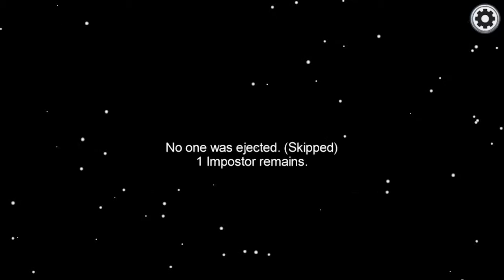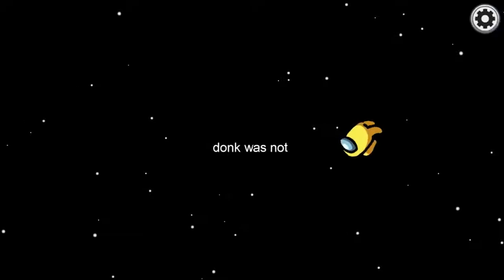Impostor flawless win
Every day I post the videos with a different name, comment on tik tok what name you want me to put my Among us and I will post videos with that name, I hope you like the video :)